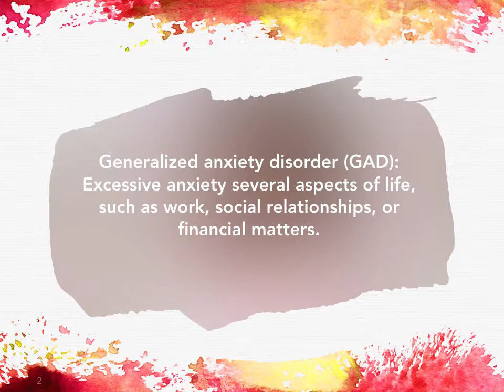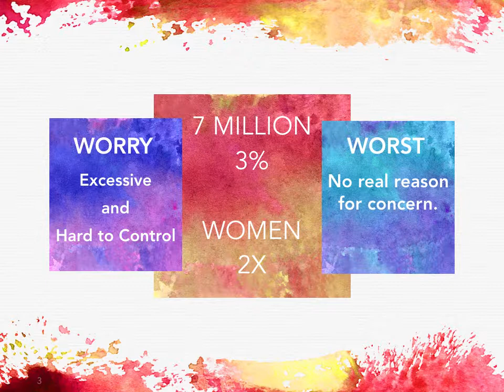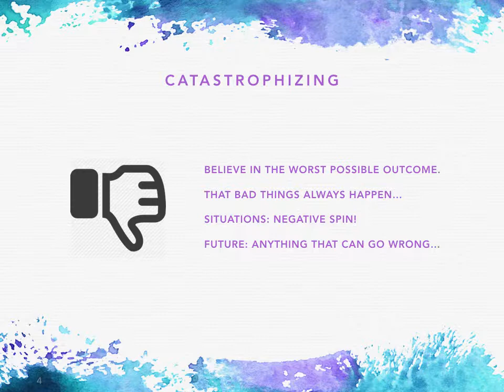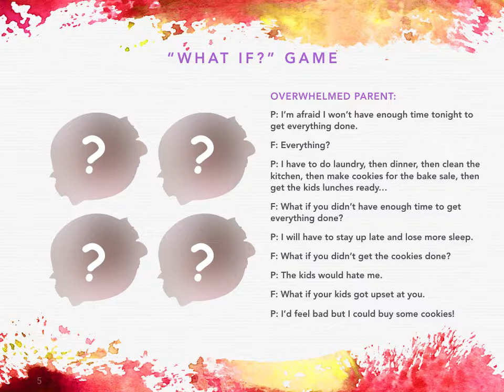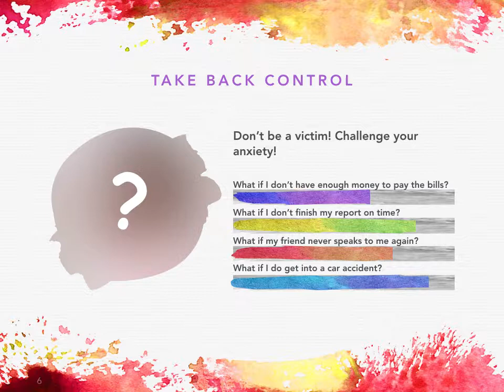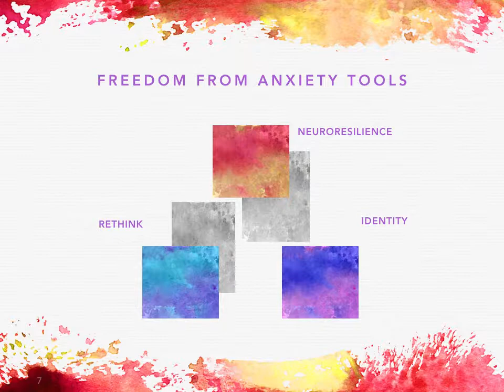Rewire Your Anxious Brain: Lesson 4 from Ron Huxley’s Freedom From Anxiety course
Generalized Anxiety Disorder or GAD is a common problem in the world today. Learn how to play the “What If” game to help manage this issue.

Anxiety affects 40 million adults in the United States today!
That's 18.1% of the population and the problem appears to be growing.

Over 6 million people have General Anxiety Disorder. That's 3% of the population with women experiencing this disorder 2x more often then men. Sadly, only 42% of people with this disorder actually seek help.

Every day, another 6 million good people experience Panic Attacks resulting in visits to emergency rooms, missed school, and work, and avoidance of social situations.

An amazing 15 million people claim to have Social Anxiety Disorder. This is a growing problem in children and continues into adulthood. Most people wait 10 years before seeking help with this management issue.

Obsessive-Compulsive Disorder affects 2.2 million or 1% of the population in the US today. One-third of all adults state that OCD started in childhood.

The good news is that anxiety is highly treatable but very few people actually take advantage of these simple treatments.

According to the Anxiety and Depression Association of America, people with anxiety 3 to 5x more likely to visit the doctor and 6x more likely to be hospitalized for psychiatric disorders.

Because anxiety affects every area of a person's life, the Freedom From Anxiety program offers interventions that treat the body, mind, and spirit. You work on finding an immediate breakthrough with simple tools every week for 15 weeks. You can go as slow or as fast as you want. You set the pace of your freedom. Each tool builds on the other!